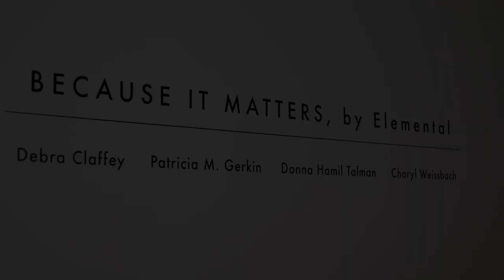Because It Matters by Elemental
Works by Debra Claffey, Patricia M. Gerkin, Donna Hamil Talman and Charyl Weissbach

Opening Reception:
Thursday, September 14, from 6 to 8 p.m.

Gallery Talk:
Thursday, September 14, from 4 to 5 p.m.

Gallery Hours:
Monday - Thursday: 10 a.m. to 4 p.m.
Friday: 10 a.m. to 1 p.m.

As a philosophical and spiritual concept, the idea of the interconnectedness of all things suggests that everything in the universe is connected in some way. From the intricate ecosystems of nature to the complex networks of human society, this notion manifests in profound and multifaceted ways. Not only does this remind us that the singularity of our individual selves is informed and defined by connections, it is through these connections that realities are shaped and reinforced.

Because each of us, our bodily presence, our thoughts and actions, our perceptions of reality, our knowledge, our relationships, the natural world, the social systems we’ve created, all of human experience, are intrinsically linked; interdependent upon each other. From the microscopic to the macroscopic, from the individual to the collective, every entity, phenomenon, and concept forms a complex web of interdependence.

By recognizing this concept, we can better understand the intricate relationships that exist between different aspects of the world, and we can appreciate how our actions and decisions can have far-reaching consequences. We can begin to see how the actions we take in one area can have an impact on the entire ecosystem and the welfare of all the living things within it.

Similarly, this idea can help us to develop a greater sense of empathy and compassion for others. We can recognize that our own well-being is tied to the well-being of others and that we all have a responsibility to work towards creating a more just and equitable world.

The exhibition Because It Matters, by Elemental is a call to action that explores this concept: our responsibilities toward our environment, our efforts to recognize the fragility of our Earth, and the need to restore balance to preserve it.

Elemental is an exhibit group of four artists, Debra Claffey, Patricia Gerkin, Donna Hamil Talman, and Charyl Weissbach, who met in New England Wax (a professional organization of regional artists working in the medium of encaustic). Building on this shared foundation, the group established an artist collective to engage in critical discourse and art practice that address and raise awareness of current issues in contemporary society, particularly the ongoing environmental crises.